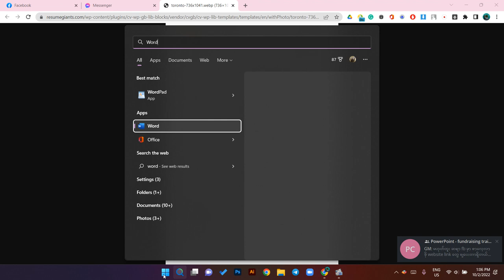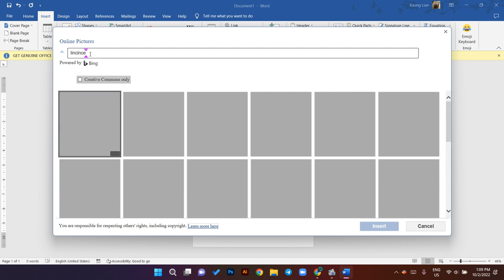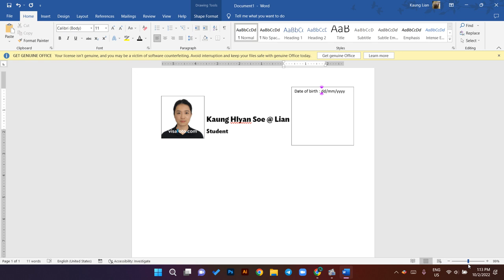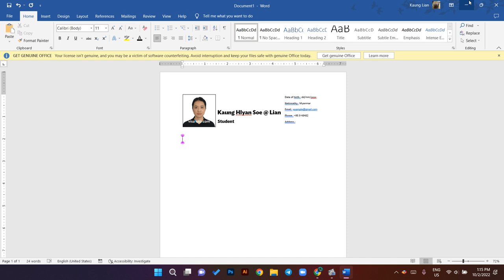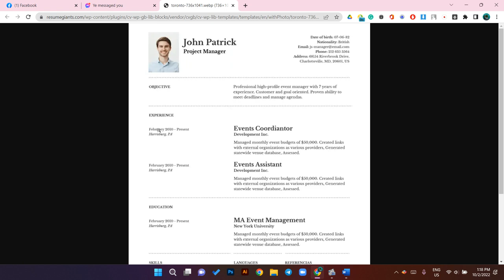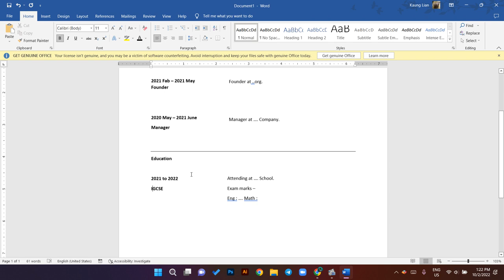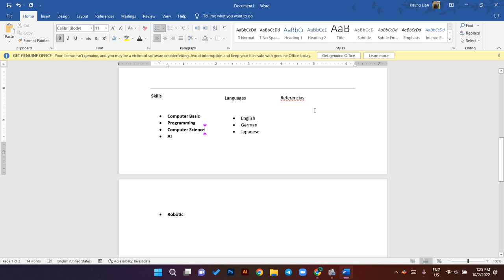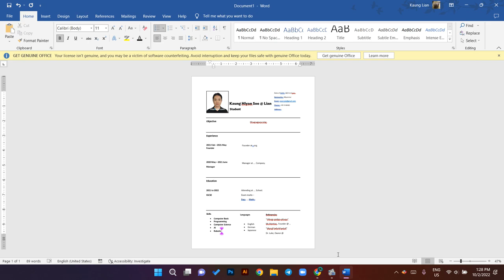How to write a CV form in Microsoft Word easily